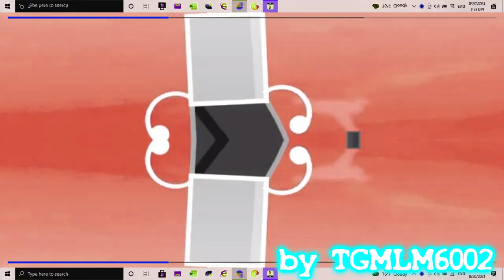Preview 2 Knife Effects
Requested by Thomas Bush.
Credits to Pet297 / SWUG97 for the sparta remix, AnimationEpic for Inanimate Insanity and Thomas Bush for the clipped source.

Effects List:
0. Normal
1. Conga Busher
2. Crying X
3. Green Lowers
4. Nightmare X
5. Reverb (IL Vocodex)
6. LimeGreenFlangedSawChorded
7. The Real G Major 4
8. O Major
9. Sad X
10. Kart Dar Varer
11. Laughing X
12. Robotic Pixel Module
13. Fmaj Vocoder
14. Flanged Saw Effect 4.0
15. Netflix Chorded
16. Troo-H